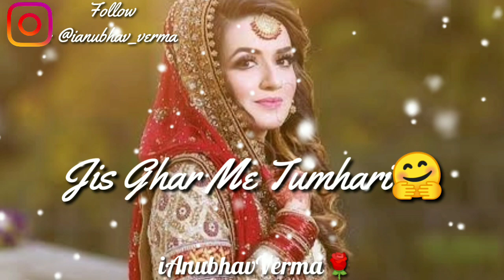Taaron Ka Chamakta | Darpan Shah| WhatsApp Status Video 2020| Full Screen Video 2020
. Decent Status.

.Keep loveing keep supporting
.Take Care. 🤟😊🌹